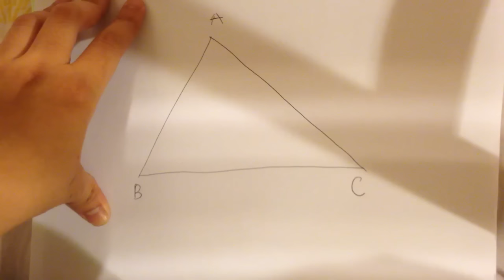Té xỉu với một chứng minh toán học cực sốc very funny.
Bài này chứng minh một tính chất trong hình học sơ cấp nói rằng: "Mọi tam giác bất kỳ trong mặt phẳng là tam giác đều"!?. Phép chứng minh là rất tinh xảo tuy nhiên đó lại là một chứng minh sai. Theo các bạn thì chứng minh này sai ở đâu?

Vịt Ú Cờ Tướng - Kênh bình luận Cờ Tướng
► Thông tin tài trợ ủng hộ kênh :
Số tài khoản : 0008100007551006 - Phan Thành Việt - Ngân Hàng OCB - Chi nhánh Tân Thuận